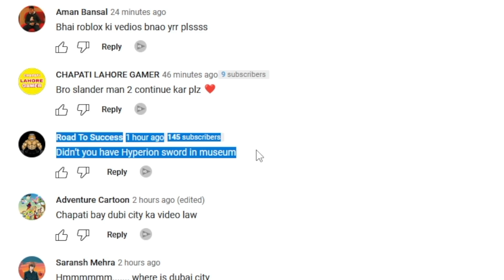I FOUND WIZARD IN HYPIXEL SKYBLOCK | MINCERAFT